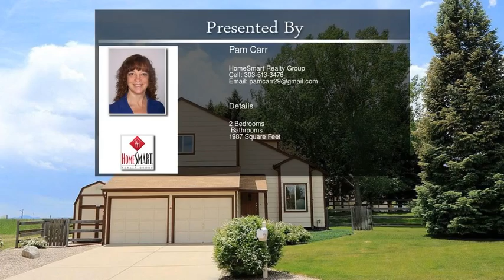8403 S Newland Ct Littleton CO 80128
8403 S Newland Ct Littleton CO 80128

This lovely home is located on a quiet cul-de-sac with plenty of elbow room between you and the neighbors! The large backyard with a deck offers lots of space for outdoor entertaining. A large Tuff Shed provides plenty of storage for lawn equipment and a whole lot more. Entering the home you walk into an inviting living room. The formal dining room you see next. The bright open kitchen offers plenty of natural light,counter space,room to move around and additional eating space. It also opens nicely to the family room. Upstairs you'll find the bedrooms and a loft which makes a nice office but could possibly be a 3rd bedroom. Plantation shutters. New hot water heater. There are views of Chatfield Reservoir! No HOA or covenants! Easy access to bike path. Great,great location! Chatfield Reservoir and Deer Creek Canyon State Park are minutes away!